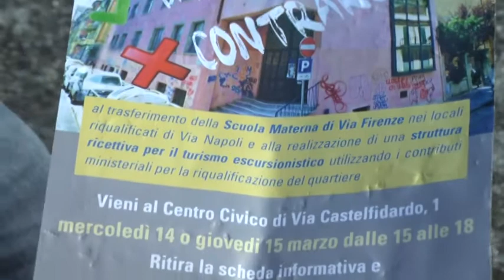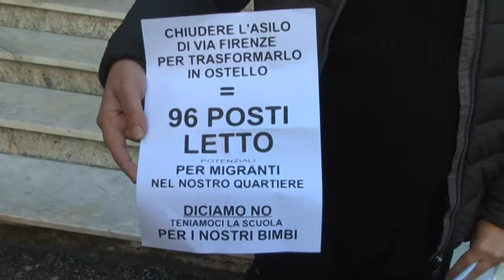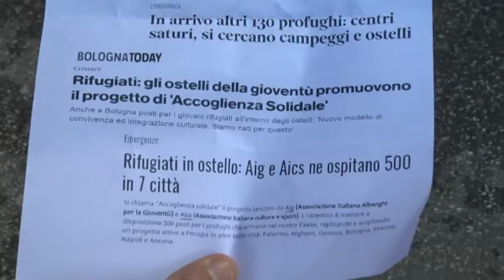Asilo via Firenze Baldino Caratozzolo contesta la consultazione comunale 14-03-2018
Favorevoli o contrari al trasferimento della scuola materna di via firenze nei locali riqualificati di via napoli e alla realizzazione di una struttura ricettiva per il turismo escursionistico utilizzando i contributi ministeriali per la riqualificazione del quartiere.

Sul quesito, proposto dal comune della spezia, si stanno pronunciando i cittadini del quartiere Umbertino.

Ma c'è chi all'interno della stessa maggioranza contesta i metodi partecipativi usati dall'amministrazione